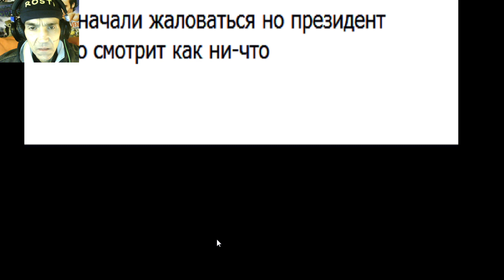RUSSISCHE TEDDYS MAL WIEDER 😁 | FIVE NIGHTS AT KOTY | LET'S PLAY FNAF FANGAMES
Wenn du mich unterstützen willst :
five nights at koty

протогониста вам интересно как зовут его зовут Юрий он нашел в газете роботу и пришел но то-что он ожидал от этой работы он не знал